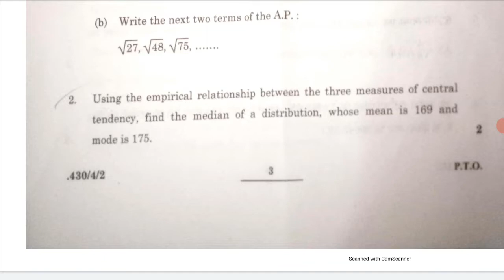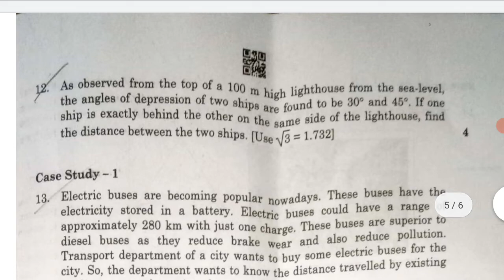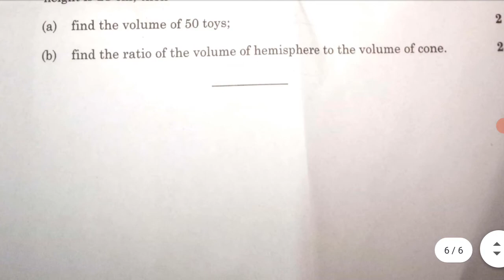Class 10th Math Basic cbse board 2022 paper